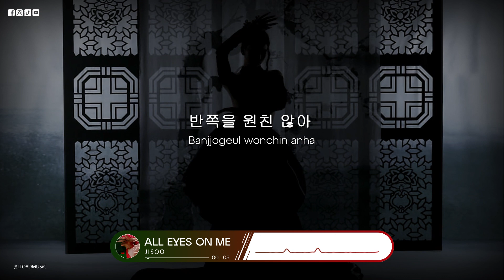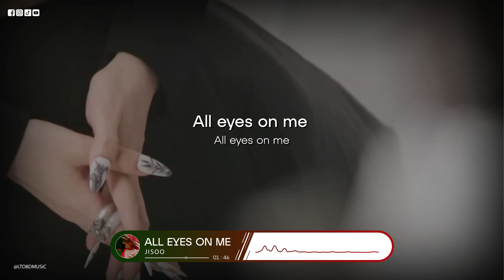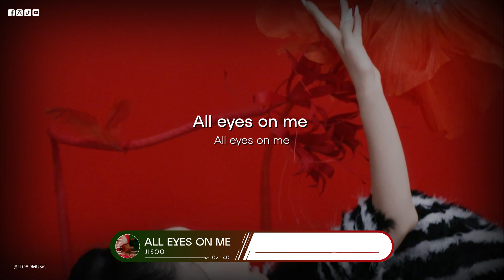𝟴𝗗 𝗠𝗨𝗦𝗶𝗖 | All Eyes On Me - JISOO | 𝑈𝑠𝑒 ℎ𝑒𝑎𝑑𝑝ℎ𝑜𝑛𝑒𝑠🎧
Use headphones/earpods🎧🎧🎧!~